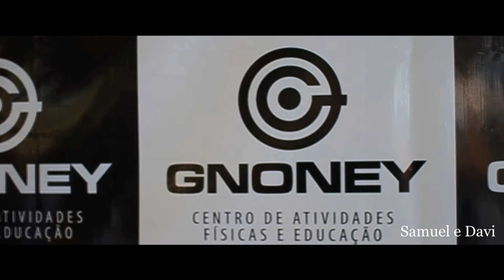Judocas Samuel e Davi